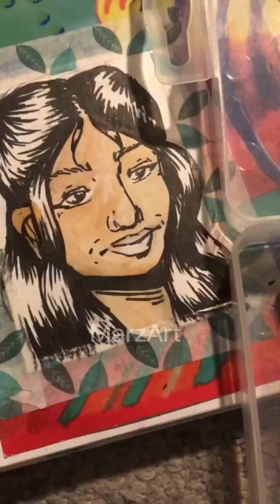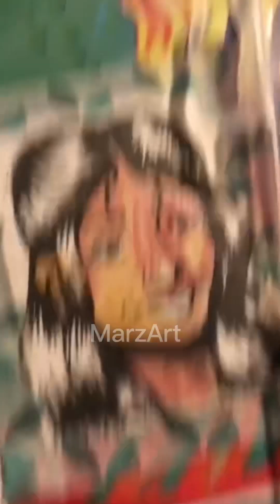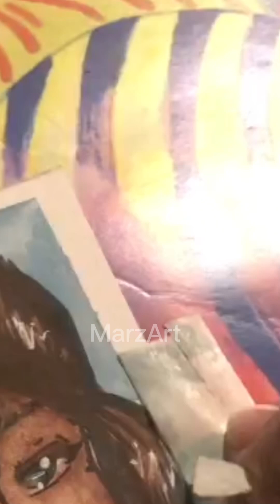Step by Step Drawing ✨FULL PROCESS ✨How to Draw a Girl / Pencil Sketch to Coloring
Step by step drawing girl pencil full process sketch followed by painting with watercolour